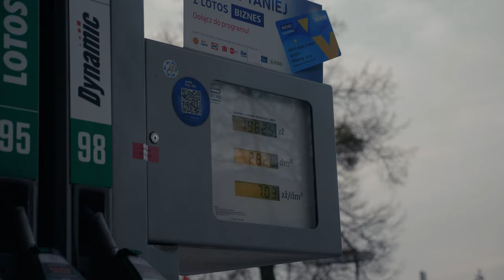JAK WYGLĄDA MÓJ DZIEŃ BEZ STREAMA? VLOG#3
Shot on Panasonic Lumix GH5 mk. 2 with LUMIX G Vario 12-35 mm f/2.8 lens.